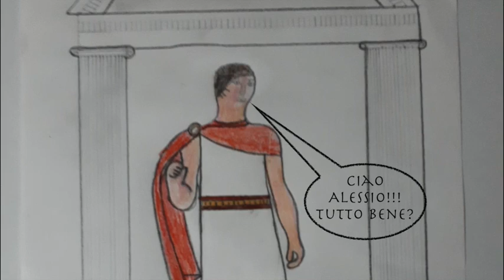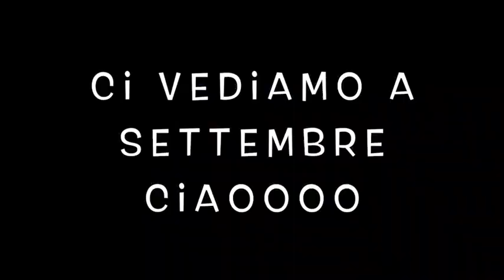Dorifori vestiti e parlanti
Attività svolta dalla classe 1C